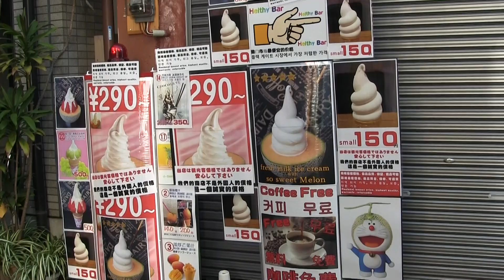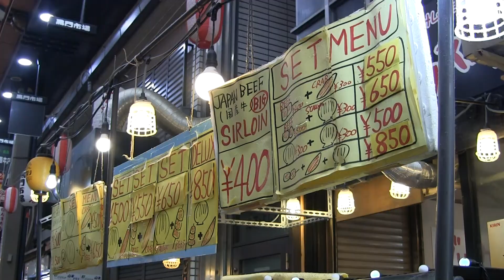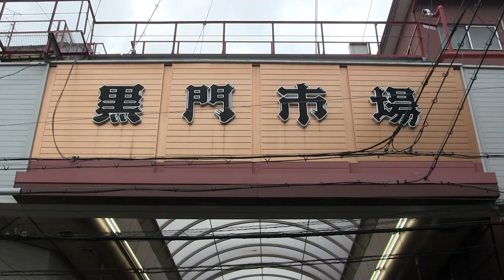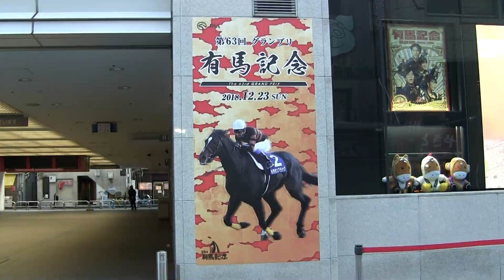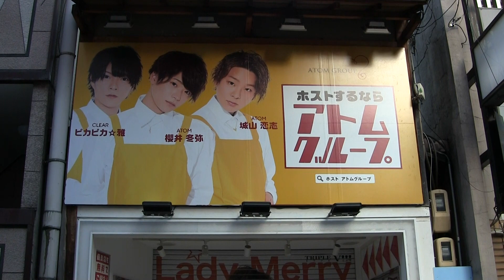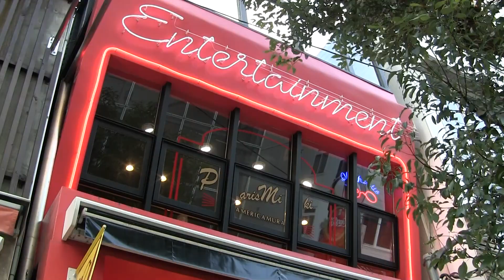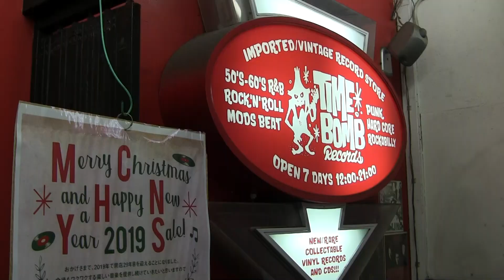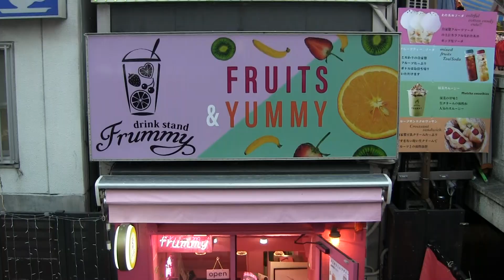大阪 Osaka, Japan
0:00 日本橋 Nipponbashi
0:46 黒門市場 Kuromon Market
5:00 道頓堀 Dotonbori
8:47 アメリカ村 Amerika-mura
13:01 難波 Namba